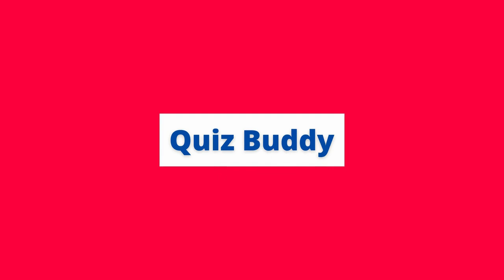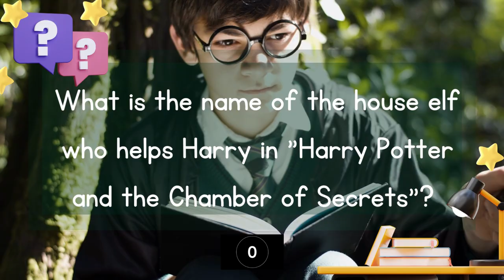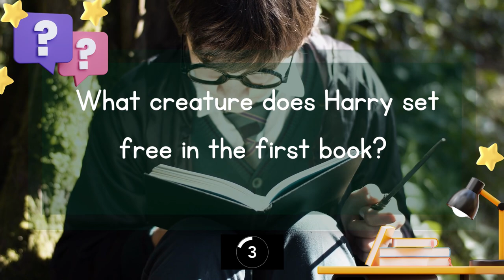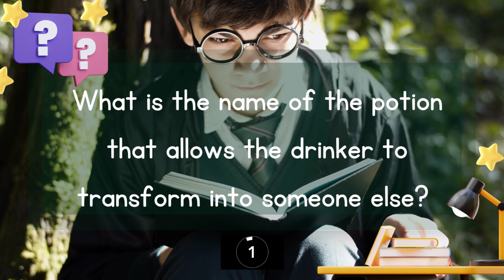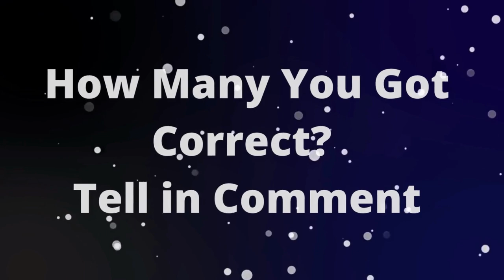Only True Harry Potter Fans Can Pass This Ultimate Quiz - Are You Up for the Challenge?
Think you're a true Harry Potter fan? Well, put your knowledge to the ultimate test with our Harry Potter quiz! From the names of spells and potions to the most obscure characters and creatures, this quiz will challenge even the most dedicated Potterheads out there.
So grab your wand, hop on your broomstick, and get ready to see if you have what it takes to pass this ultimate Harry Potter quiz!

Harry Potter, quiz, ultimate, challenge, spells, potions, characters, creatures, Potterheads, wand, broomstick.